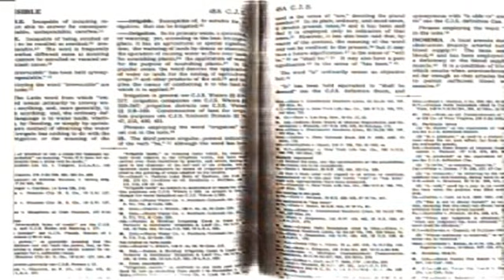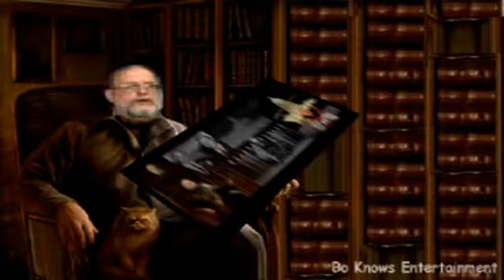The Bankruptcy Scam of 1933 -- Part 2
The real US Government, the constitutional republic, died in 1933 when America went bankrupt. Ever since, we have had an imposter government or a "democracy". The receiver of this Chapter 11 bankruptcy is the same international banking cartel (Rothschilds, Rockefellers, Morgans, etc.) that caused the Titanic to sink in 1912, wiping out the world's wealthiest people opposed to their scheme of creating the Federal Reserve (which they did in 1913). Rod Class and Jeanette Triplett expose how these banksters are liable for the public debt (not the American people), and how you are legally able to use your signature to discharge it.